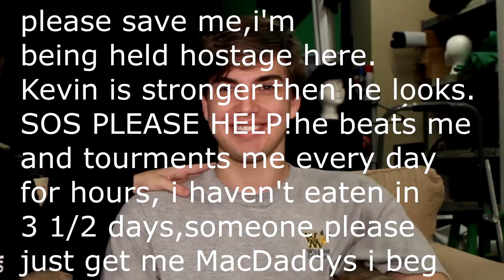Cash Baker IS cringe.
I'm just jealous😢

Kevish